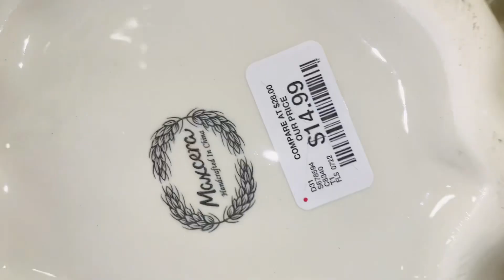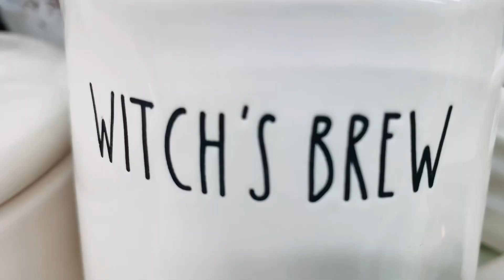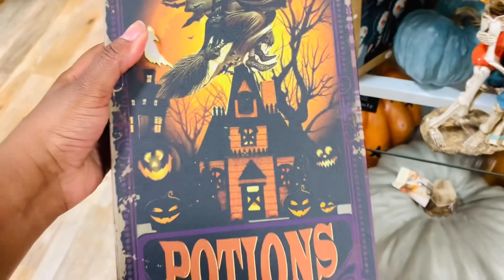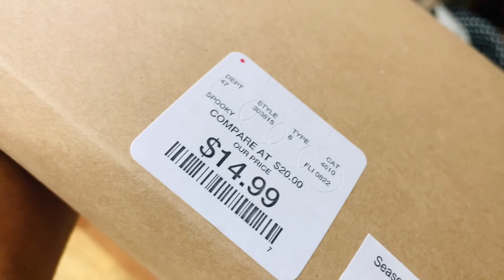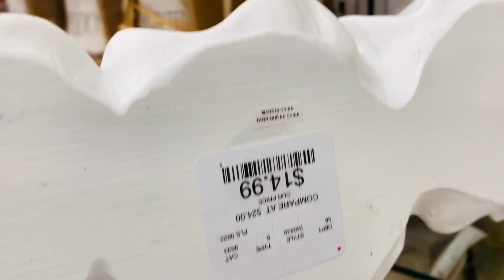HOMEGOODS HALLOWEEN SHOP WITH ME FOR RAE DUNN, RAE DUNN HUNTING, HALLOWEEN DECOR, HOME DECOR & MUGS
Shop with me at HomeGoods for Halloween & Halloween Rae Dunn finds, mugs, canisters & home decor. In this Halloween shop you will see the Halloween & Halloween Rae Dunn finds I found in my stores this week. I finally found some Rae Dunn villain finds. I’m excited to see what new Halloween items that will come in the next few weeks. Hope you find what you’re in search of this week. Happy Shopping!